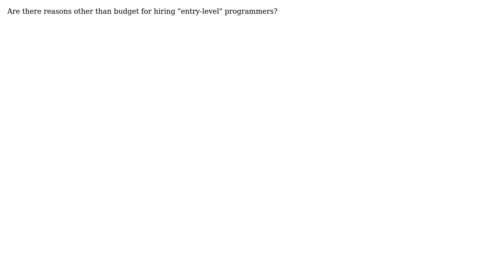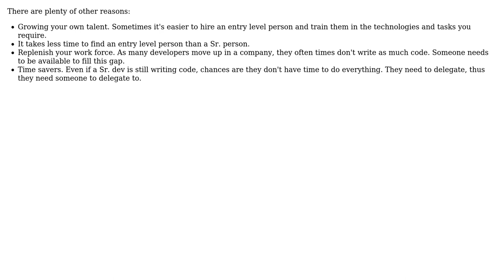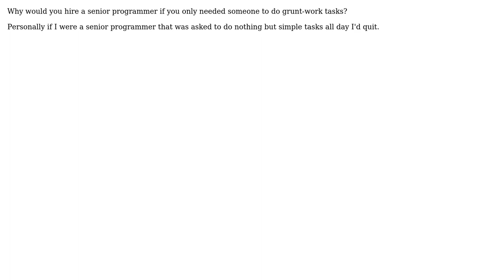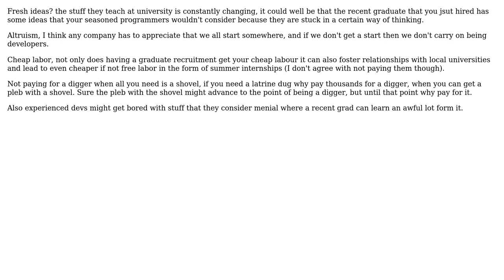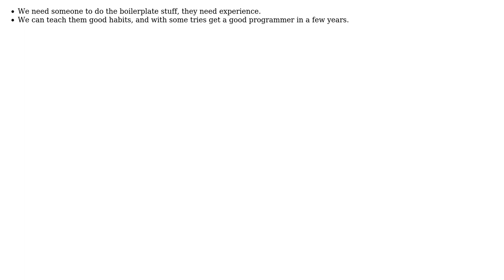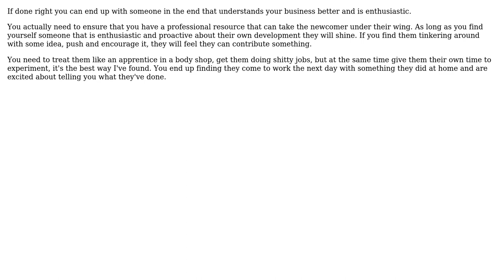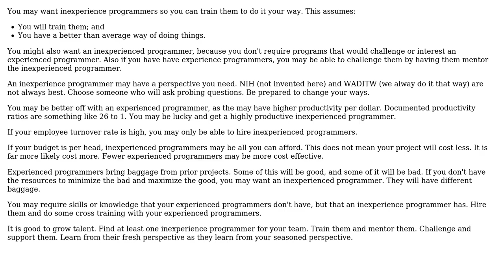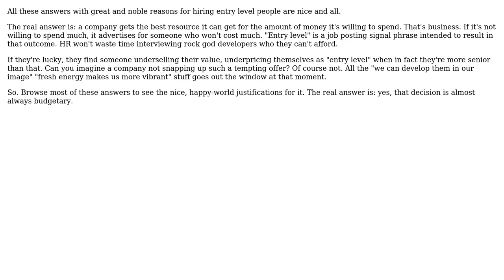Software Engineering: Are there reasons other than budget for hiring "entry-level" programmers?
With thanks & praise to God, and with thanks to the many people who have made this project possible! | Content (except music & images) licensed under CC BY-SA | Music | Images & others | With thanks to user Wyatt Barnett user Victor Sorokin user Tyanna user Tangurena user Steven A. Lowe user Rachel user Psionic user Omar Kooheji user Nicole user Mason Wheeler user Kenneth user Joel Etherton user Erik user Dynamic user Dunk user Dipan Mehta user Dan Ray user Brett Ryan user BillThor user Armand and the Stack Exchange Network Trademarks are property of their respective owners. You are responsible for your own actions.